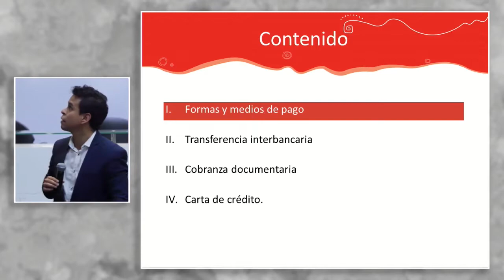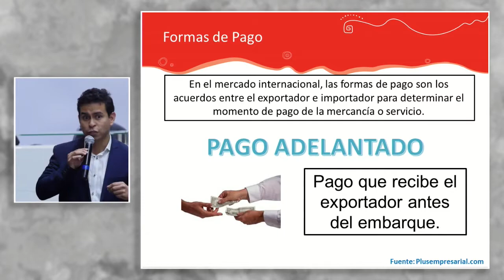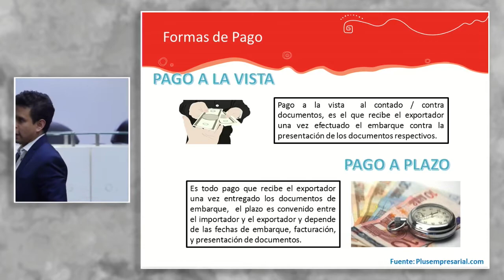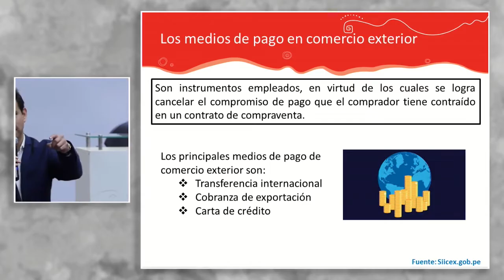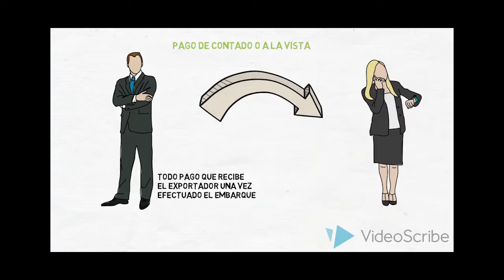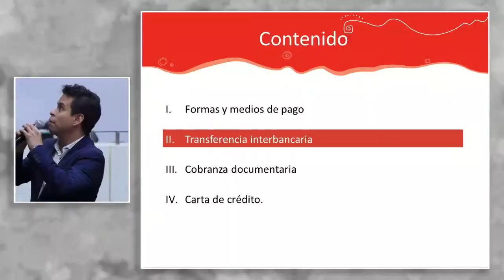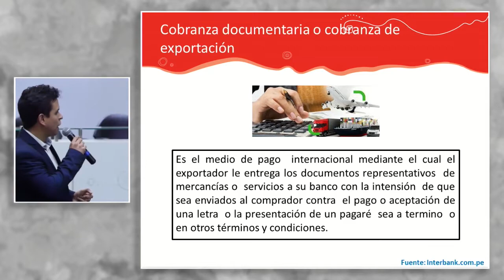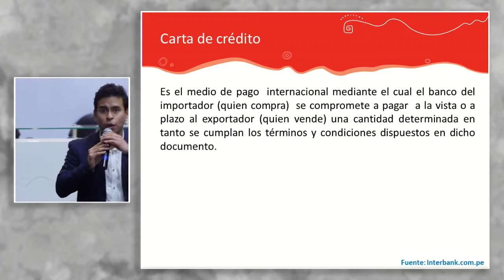Medios de pago en comercio exterior: RÍOS, Paul (22 de Agosto)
"Medios de pago en comercio exterior"